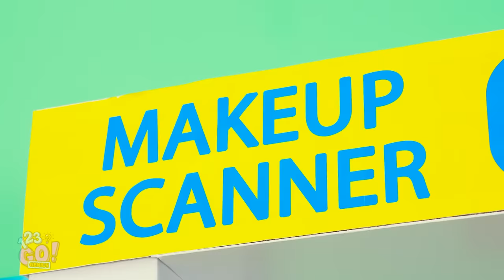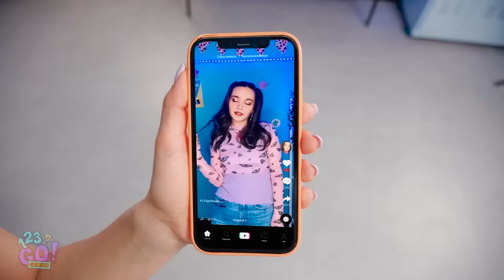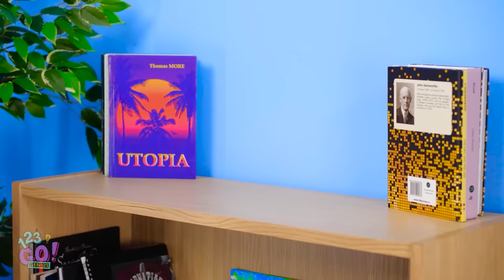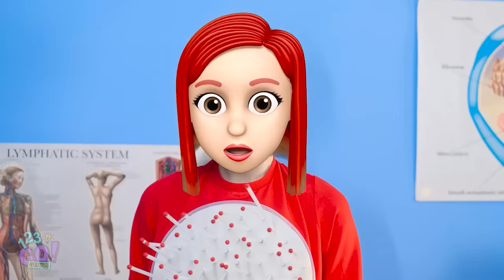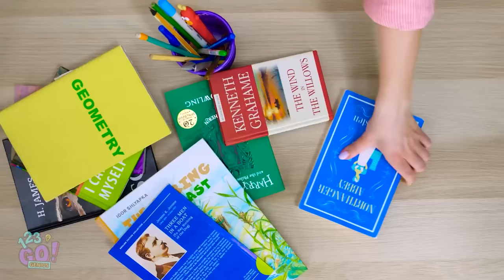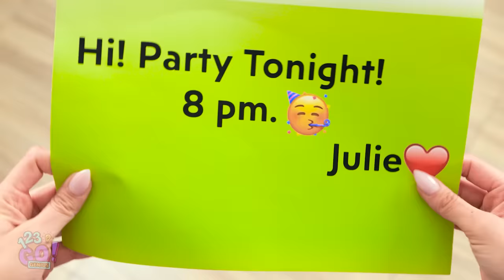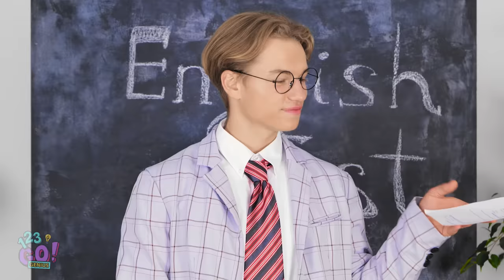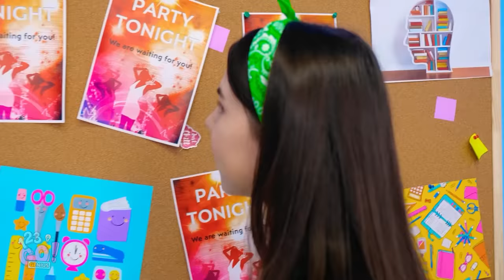IF OBJECTS WERE PEOPLE|| Funny Makeup And Food Situations by 123 GO! GENIUS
Just imagine if you could choose any object you would like to be! What would you choose?

Timestamps:
00:01 If objects were people
03:22 If makeup were people
08:50 Funny and awkward moments
20:21 If phones were people
24:59 If food were people
34:32 Funny outtakes with awkward moments